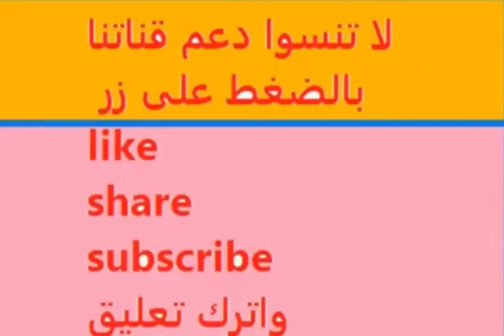In Whose Hands Is Your Provision( Rizq )? Sayed Jumaa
فَوَرَبِّ السَّمَاءِ وَالْأَرْضِ إِنَّهُ لَحَقٌّ مِّثْلَ مَا أَنَّكُمْ تَنطِقُونَ
Ibn Al-Qayyim said:
"Concern yourself with that which you were ordered to take care of, and do not be concerned with something that was not guaranteed for you. Sustenance and the matter of death are two matters whereof there is no doubt. As long as one is living sustenance is guaranteed. And if Allah, according to His wisdom, closed the way to some means, He will, according to His mercy, open another means for you, which will be more useful." [2]
Walking Or Sprinting
Allah Azza wa Jal uses a different terminology in the Quran when dealing with the matters of the world and the matters of the hereafter. When referring to the world, Allah Azza wa Jal used the word “walk” i.e. walk in the world and eat of His provision, don't run, stress or tire yourself over something that is guaranteed for you.
“It is He who made the earth tame for you - so walk among its slopes and eat of His provision - and to Him is the resurrection.”  [Quran, Al-Mulk 67:10]
However, when referring to the Hereafter, He used the words “run,” “race” and “strive” because the rewards of the hereafter and jannah and its different levels and ranks are not guaranteed for everyone. So, run, race and strive for the eternal.
“...then hasten to the remembrance of Allah.”  [Quran, Al-Jumuah 62:9]
“...So flee to Allah…”  [Quran, Adh-Dhariyat 51:50]
“Race toward forgiveness from your Lord and a Garden whose width is like the width of the heavens and earth, prepared for those who believed in Allah and His messengers.”  [Quran, Hadid 57:21]
The Element Of Tawakkul (Reliance)
Umar said, “I heard the Messenger of Allah ﷺ say, ‘If you were to rely on Allah as He should be relied on, He would provide for you as He provides for the birds. They go out early in the morning hungry and return in the evening full.” [Al-Tirmidhi, 2344]
bird eatingThe Prophet ﷺ gave a splendid example of the birds going out early, having reliance on Allah Azza wa Jal and then return in the evening full. He ﷺ did not mention that the birds relied upon Allah and stayed cozy in their nests. The element of Tawakkul (reliance) here is to have firm belief in Allah and use the means available.
Sahl Ibn Abdullah Ad-Dasturi said something golden about this issue:
If one has does not have Tawakkul, he has neglected faith (Eemaan). If one does not use the means, he has neglected the Sunnah. Having Tawakkul is the status of the Prophets. If one follows the status of the prophets, one cannot neglect the sunnah of the prophets.

We know from the life of the Prophet ﷺ that he always used the means available, but his heart was attached to Allah Azza wa Jal. For example, when he went to fight, he would prepare his army, organize, give instructions and use the means available to win the battle, but his faith was in Allah Azza wa Jal.
Marium (peace be upon her) was ordered by Allah Azza wa Jal to shake the trunk of a palm tree to get dates. We know it is nearly impossible for a woman in labor to shake the trunk of a palm tree such that the dates would fall. That was merely a message to Marium (peace be upon her) to do what Allah Azza wa Jal commanded, use the means available, and have Tawakkul on Allah.
                                                       In Whose Hands Is Rizq?
The fear of poverty is a worldwide disease. If we observe the materialistic world around us, everyone is running, tiring, and stressing over something which is guaranteed for them. Whatever is written shall come to pass by Allah’s command, regardless of whether one runs or walks. It's saddening how we strive for the dunya, which will perish one day and neglect the hereafter which will remain forever. This is indeed shaitaan tricking the son of Adam and making him busy with the dunya, which will make him belittle the matters of the hereafter.
If one believes that Allah Azza wa Jal is his Lord, Prophet Muhammad ﷺ is the final messenger, Islam is the only true religion, death is truth, and resurrection is truth, then he should also believe with certainty that his Rizq is from Allah alone. An iota of doubt in this matter will lead to a serious defect in faith (Eemaan). Eemaan in the matter of Rizq is a mercy from the heavens, which helps one live a life of contentment and righteousness.
There were generations of people who lived before us. They walked on the earth like you and me do. In fact, there are many in the graves who spent just a few years on earth and are spending years and years in the grave.
Rizq is in the hands of Allah Azza wa Jal and only He controls it. But He Azza wa Jal left you and me with a choice: worry about what is guaranteed in a temporary life or work for the eternal life?